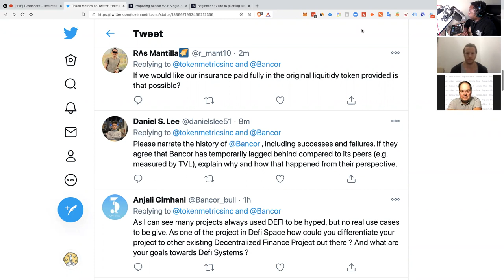History of Bancor | Success and Failures of the Bancor Network (BNT) | The 100x Show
History of Bancor.

Success and failures of the Bancor Network, BNT.